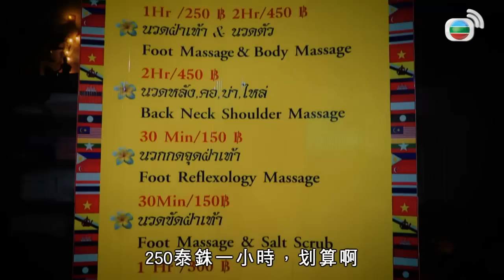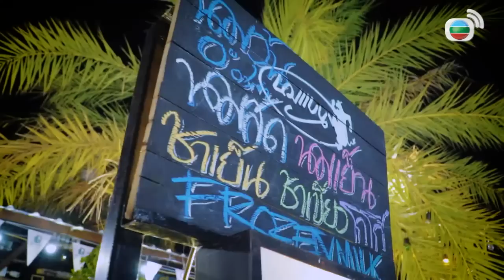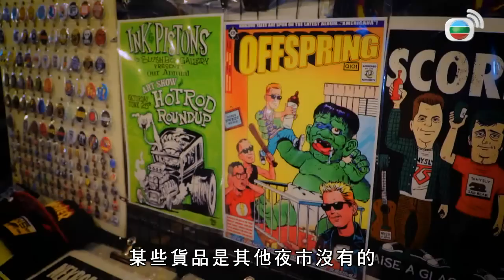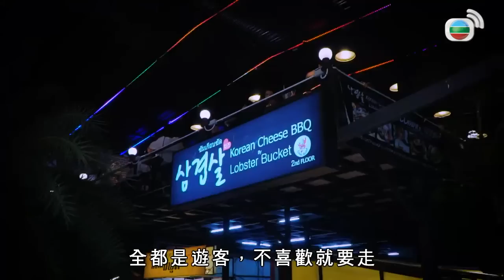冲遊泰國(第一輯) 第10集 (胡慧冲進擊翟道翟附近嘅商場及夜市)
《沖遊泰國》係由泰國達人胡慧沖主持，泰國人冬陰妹演出，介紹實用泰國遊埠資訊。